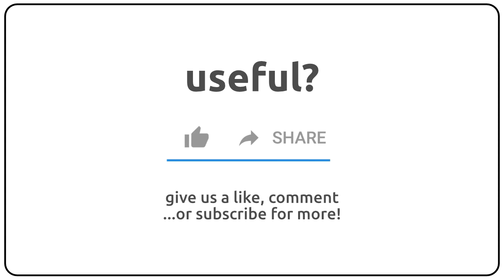How to pronounce antiatheism in english?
How to pronunce antiatheism in english
How to pronunce antiatheism in american accent 🇺🇸?
How to pronunce antiatheism in british accent 🇬🇧?
How to pronunce antiatheism in australian accent 🇦🇺?

Como se dice antiatheism en ingles?
Como se pronuncia antiatheism en ingles?